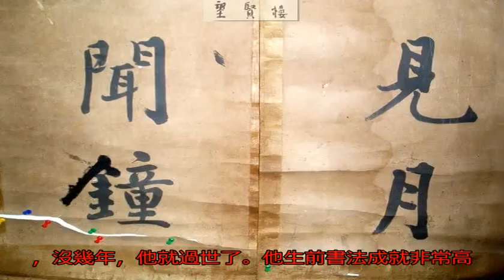中國最后一位狀元，殿試試卷美如畫，當代書法家只能頂禮膜拜！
中國從隋朝便開始實行科舉制度，一千多年來，只誕生了六百多位狀元，由此可見，能成為狀元的人絕對是才華橫溢，人中龍鳳，世間罕有。肯定很多人都對中國的最后一位狀元感到好奇，今天就給大家講講最后一位狀元的傳奇故事！

劉春霖就是我國歷史上科舉制度下的最后一位狀元。劉春霖是現在的河北省滄州市人，小時候家里十分貧窮，家里世代都是農民，因為從小沒有了父母，是哥哥嫂子撫養他長大的。他從小聰明伶俐，勤奮好學。后來有幸進入蓮池學院讀書，得到吳汝綸的賞識，為他以后的成就打下了基礎。

功夫不負有心人，在光緒三十年，劉春霖高中狀元，得到了前往日本東京政法大學留學的機會。學成回國后就成為了咨政院的議員。可惜好景不長，沒過多久，辛亥革命爆發，清政府就瓦解了。劉春霖就安靜的待在家里不出門，在家里安心的研究他喜愛的書法。

后來徐世昌和曹錕當總統的時候，由于被多次騷擾，他不得不被逼著出來接任省教育廳廳長的職位。后來他實在忍受不了官場的污濁之氣，憤然辭官。后來滿洲國皇帝又邀請他去做教育部部長，他寧死不從，毅然拒絕。

七七事變以后，日本進攻中國。劉春霖當年一起留學日本的同科進士王揖唐想借助劉春霖狀元的名義，邀請他出任北京市市長。不斷的試圖說服他，可是依舊動搖不了劉春霖的一腔愛國之心，最后王揖唐惱羞成怒，派日本兵抄了劉春霖全家，用刺刀把全家人趕出家門，最后花了重金才得以重新回家。

這件事對劉春霖造成了嚴重的打擊，沒幾年，他就過世了。他生前書法成就非常高，人們經常將他與顏真卿并列。